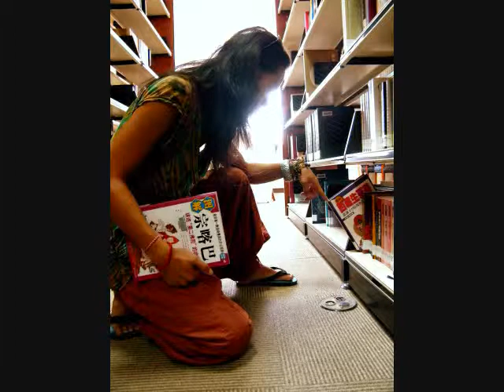紅衣 WANDERING SINGER(當代歌手)呂帥鋒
紅衣 來自一種聯想

你換上紅色的毛衣 你來到我眼底 你換上紅色的毛衣 你飄過我的眼裡
你發下不同花色的撲克牌 沉默遊走得自己 綻放迷失的開心
冰冷穿腸得香氣 像黃昏時的烏雲 刺到山上的夢境 你認真遲鈍的熱情
你把青春埋進書堆裡 像黃昏的汙雲 黃昏的汙雲
(梵文 )嗡 哇家哪底啦嘎 嗡嗡 嗡 哇家哪底啦嘎 嗡嗡
亞美搭嘎翁杯 亞美搭嘎翁杯

我就要離你遠去
離你遠去，離你遠去
[藏文]
從今乃自大菩提
嗡 三巴拉 三巴啦 坤嘛拿 撒哈 嘛哈 嘉哇甕 嗡 三巴拉 三巴啦 坤嘛拿 撒哈 嘛哈 嘉哇甕 嗡 三巴拉 三巴啦 坤嘛拿 撒哈 嘛哈 嘉哇甕
嗡 嘛拉加拉 昆嘛啦 嘎啦 嘛哈 嘉挖甕 嗡 嘛拉加拉 昆嘛啦 嘎啦 嘛哈 嘉挖甕
嗡 嘛拉加拉 昆嘛啦 嘎啦 嘛哈 嘉挖甕. 翁阿翁